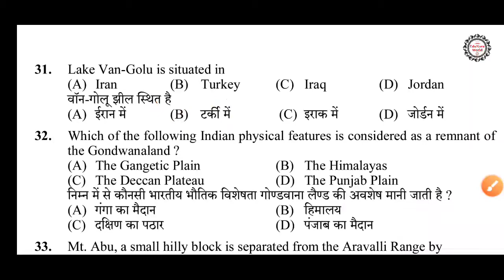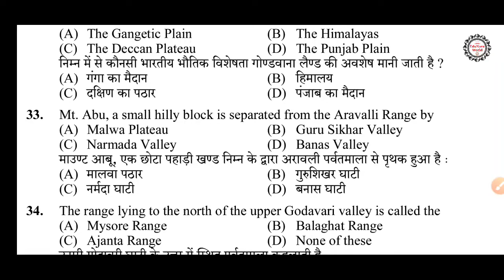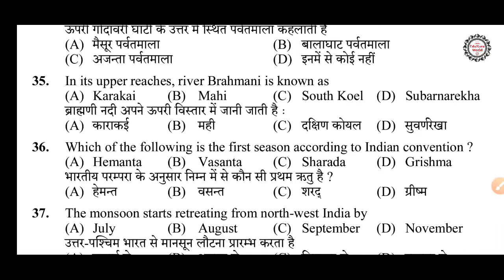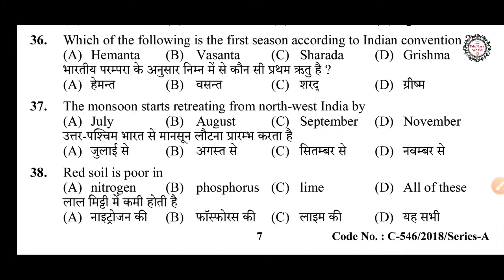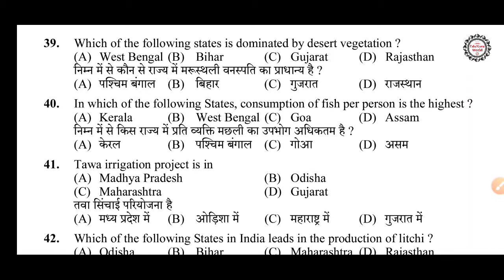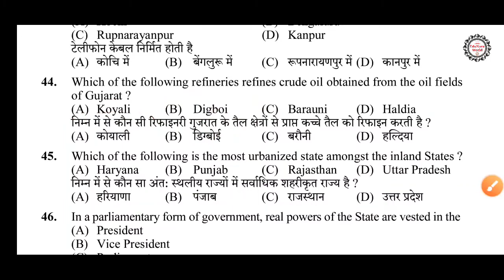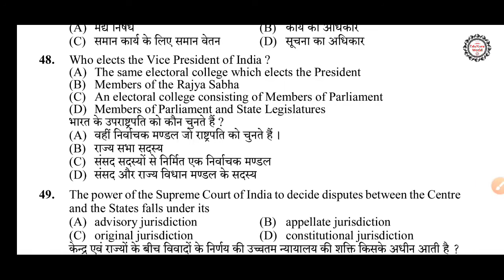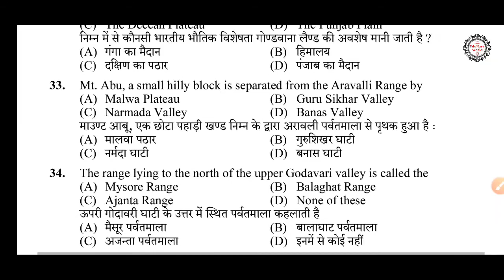Hpssc previous years question papers (Part-7) last ten years question papers gk for your next exams